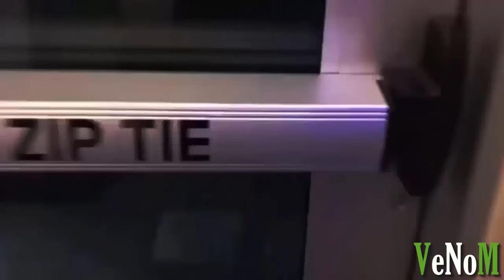When AEW Wrestlers imitates WWE Wrestlers